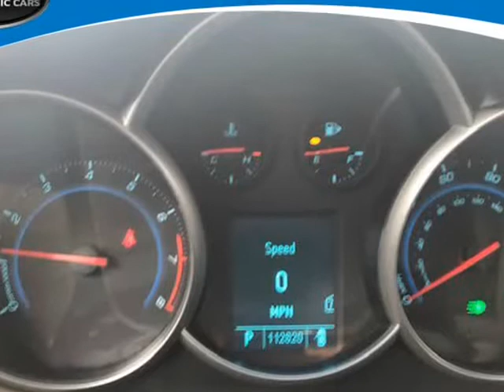2011 Chevrolet Cruze 4dr Sdn LT w/1FL (Cleveland, Ohio)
Zi & Zo Exotic Cars
7309 Union Ave
Cleveland